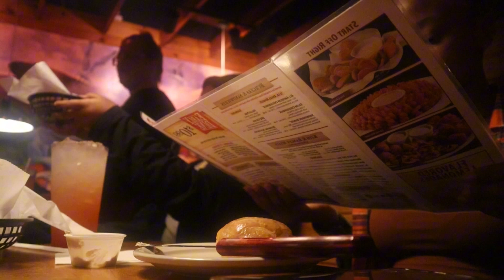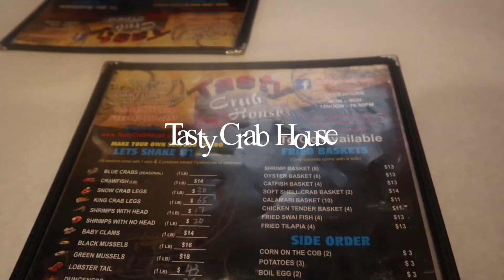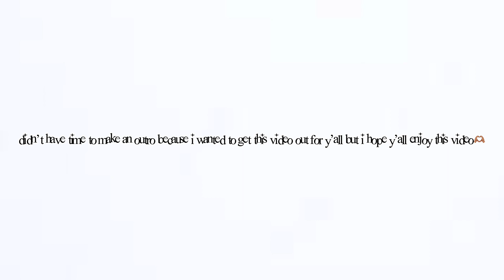EPISODE 004: JUHVIBEWJAYLA☆; out to eat, oofd, movies, seafood and more | Jayla Zaire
hey loves! 🫶🏽, don’t forget to like, comment and subscribe. make sure y’all turn on my post notifications so you’ll be notified every time i post a new video. i love you guys and see you in my next one!

✰ frequently asked questions:
age: 16
grade: 12th
birthday: august 16th
live: sc
fliming on: canon eos m200
edit on: capcut, canva and phonto